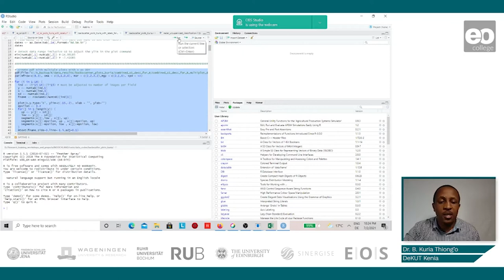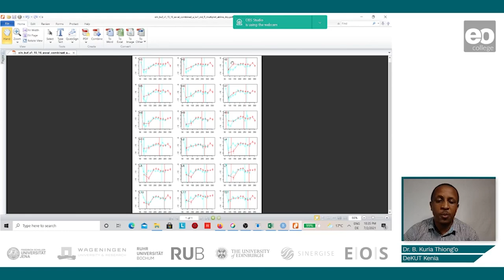Food Security: Comparing Backscatter Values and Ground Truth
Dr. Kuria Thiong'o relates Sentinel-1 backscatter values to actual ground truth data.